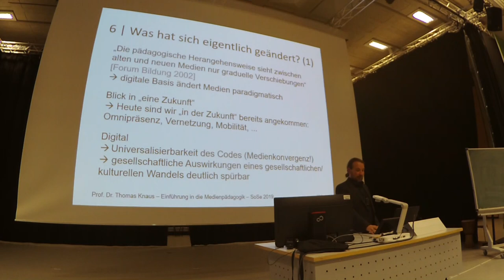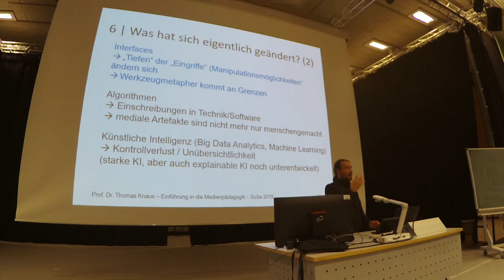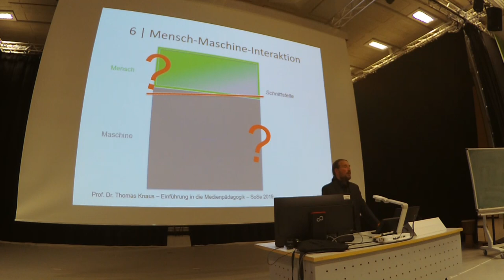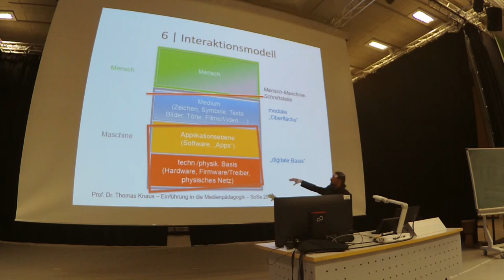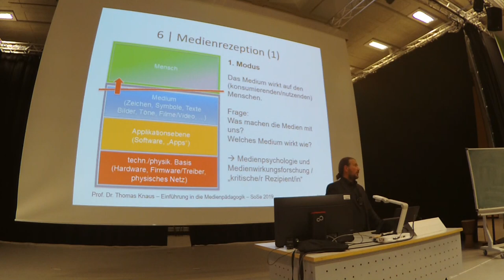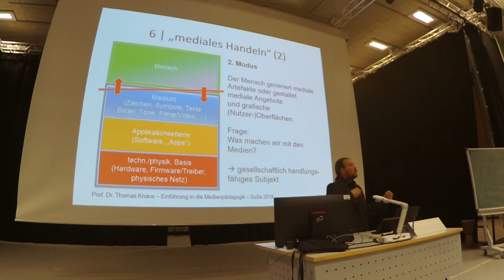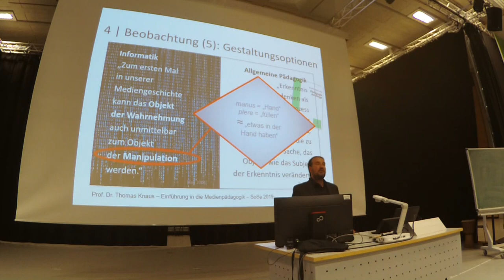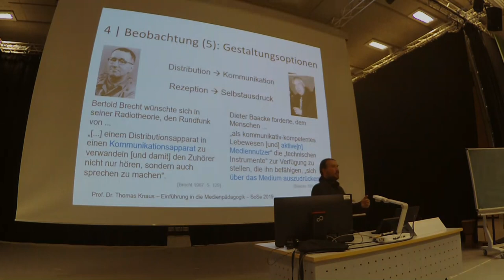18. Einführung Medienpädagogik: 5 Lernen ÜBER Medien, Nr 5: Modell zu Mensch-Maschine-Interaktion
5. Video der 5. Sitzung zu "Lehren ÜBER Medien (Medienerziehung/Medienbildung)"

Aufzeichnung der Vorlesung "Einführung in die Medienpädagogik" von Prof. Dr. phil. Thomas Knaus an der PH Ludwigsburg. Bei diesem Video handelt es sich um Teil 5 (von 6) der fünften Sitzung zu "Lernen ÜBER Medien". Mit "Lernen ÜBER Medien" ist die Medienerziehung beziehungsweise Medienbildung gemeint, die zum Ziel die Medienkompetenz hat. Was sollten also Menschen über Medien wissen und wie sollten sie mit Medien umgehen können, um in der Gesellschaft (die eine "mediale" und eine "digitale" ist) sich gut zurechtzufinden und mitwirken (partizipieren) zu können. Anknüpfend an die Medienkompetenzmodelle (aus dem 3. Teil) und die Diskusson zu Kompetenzen in einer "digitalen Welt" (aus dem 4. Teil dieser Sitzung), stelle ich in diesem Video unter Bezugnahme des Mensch-Medium-Maschine-Interaktionsmodells (Knaus 2020), einem durch das OSI-Layer-Modell aus der Informatik inspirierte Modell, in Abgrenzung zum "rezeptiven Medienhandeln" das Konzept des "produktiven Medienhandelns" (im Folgenden auch das des "produktiven Technikhandelns") vor.